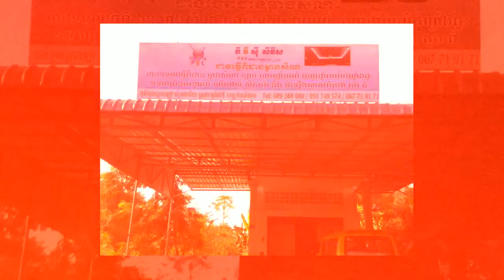3D Asia . A Father's Words 'WHAT MUST I DO . She is Dying in my Arms' . No Rain . No Crops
Princess Sim will have rice for people in Kompong Spue, Cambodia (HomeLand Elati Votaka . TaLL Dominik Tamir . Papa Hiirm) ... WE Must Share what we have (if you have extra rice - share .. if you have a chicken laying eggs - SHARE SOME EGGS) ...
We Must Pray for Rain . and while waiting for rain . WE MUST SHARE ...
IF THE LITTLE TOOTH HURTS TOO MUCH . It can POISON . STROKE . PARALYZE And KILL THE WHOLE BODY .. (i have seen this happen . very very said) ...
IF . South East ASIA . GETS TOO SICK . WE CAN ALL GET SICK ...
(think about how the flu and other diseases can spread so fast) ...
WE CAN ALL GET Diseased . A 'KILLING FLU' . TYPHOID . MALARIA . HEPATITUS ...
... Ancient Teachings of . 1st Corinthians 12:12-22 . WE Are All One Body . WORKING TOGETHER) ... blessings L Amlal Kom . papa's preacher ... churches of Christ ...
... i have seen the' BUBONIC PLAGUE' . Spread to 20 city housings . because one family had over 30 unclean pets in their home - birds dogs 'pet rats' ...
Blessed Hope and Happiness . JOY!
... peace . my little one!
... Khmer Indian Princess Sim .. ..
... for me you are Cambodia
... Land of Wonder . Quiet Strength of Miles
... Heavenly FATHER please give us Joy
... Peace and Happiness
... in Jesus name. Amen!
RT @HEhearsmE: Heavenly FATHER . King ForGlory . i PRAY for rain in Cambodia . by the Mercy of Jesus. Amen ... from Papa Hiirm . peace ...
when you have extra rice . Share your rice with the needy ... EXODUS 22 . The LORD HEARS THEIR CRY And THE PEOPLE ARE TO SHARE With The Widows and Fatherless ... ... if you have no rice . 'GIVE A SMILE' . 'GIVE YOUR KINDNESS' ... Papa Hiirm Loves the King ForGlory Father of Lights Churches of Christ Medical and Learning Center. Romans 16. — at Granny's House Love Peace Blessings.
3D CAMBODIA . Prayers . My Angels . Heaven Knows Your Name ... Heaven Bless You . Holy Ghost Spirit
Blessings to Sorn Koemhuo (Keomhuo - Kim.hour) . . Very Hard Worker . bringing rice and medical supplies to the villages of Cambodia ... peace and blessing with Princess Sim . and Eleventh Street Church of Christ ... ... ... CAMBODIA . Little Angels . Heaven Knows Your Name!
"Heaven bless you" "HE hears mE" "HE hears mE when i pray" "i care about you" "i really do care" Cambodia Laos Thailand American Indian Philippines (Philippine) . the kids . Holy Ghost Spirit . of Love . Peace . Joy ... HE hears mE . He hears me when I pray ... and He hears you !  ... ... ... children's books and songs . picture book ... 3d animation Khmer Cambodian Indian Cinema ... Filipino short film . movie .. blessings to South Korea . Peace to our families working there!
blessings to my beautiful niece Elati Votaka . taking care of papa in Cambodia PP and Homeland ...
blessings to Theary Sy Sokuntheary . churches of Christ PP ... helping me to better understand the problems of no rain ... SHE Is A Very Hard Worker . Helping Cambodia ... she is Dennis and Sharon Welch's Daughter . Dennis and Sharon Welch . ... Home » Dennis & Sharon Welch ... opportunity we have to sponsor one of our own families, Dennis and Sharon Welch, as they labor in Phnom Penh, Cambodia . . The Welch's Grapevine The GRACE for Cambodia, SNACK Program is asking you to ... The SNACK Program has its roots in the Partners In Progress, Nutritional Feeding Program, begun in 2006. ... Dennis & Sharon Welch ... . They have named their efforts "G.R.A.C.E. for Cambodia", ... Sharon Welch feeding poor malnourished children in the Cambodian countryside ... Partners in Progress operates the Ship of Life, a medical mission that serves underprivileged communities along the Mekong River. The Arkansas-based ministry also launched a rural nutrition program that now provides food and education for 1,600 children in 12 Cambodian villages.
 and prayers for L Amlal Kom . churches of Christ Imphal Manipur NE India . his family has been sick ... I AM WORRIED . ::(( ... but GrandSon . i try not to worry too much ... you are my preacher . carrying the Word of oUR Heavenly FATHER ...
blessings . WE NEED HELP . Rising camp ministry . Zirintusa Dennis . Jinja town Uganda East Africa . Am the founder and the director of Rising camp ministry . . an independent, indigenous non-governmental organization which was started by zirintusa dennis to address the growing needs of orphans and widows due to the HIV/AIDS pandemic